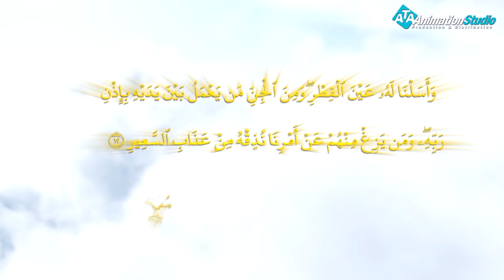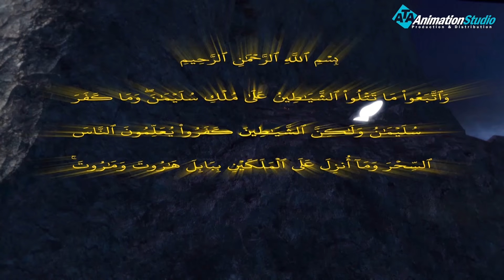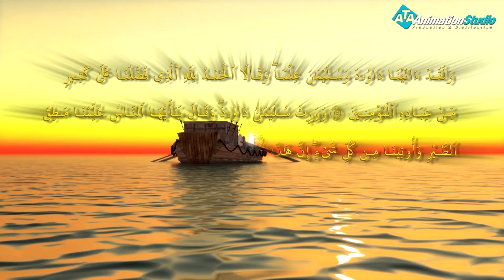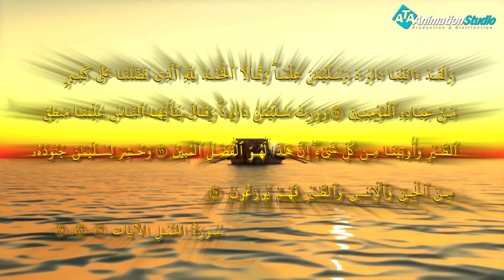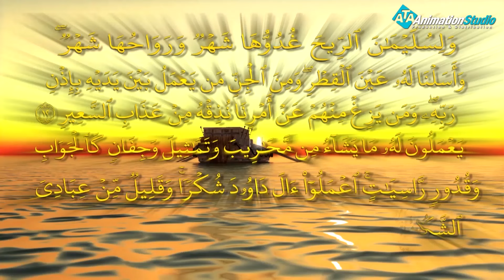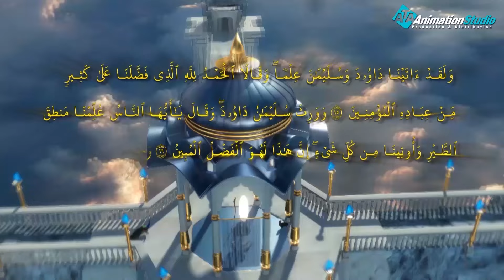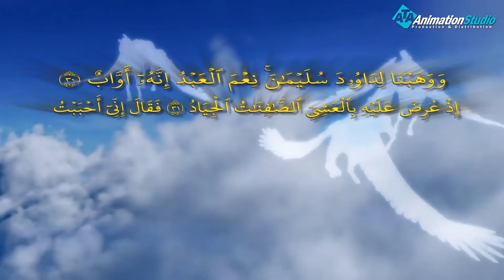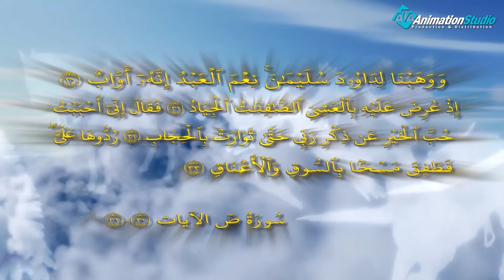شاهد اعظم المعجزات الربانية لسيدنا سليمان في مملكتة ستندهش مما تراة 👌